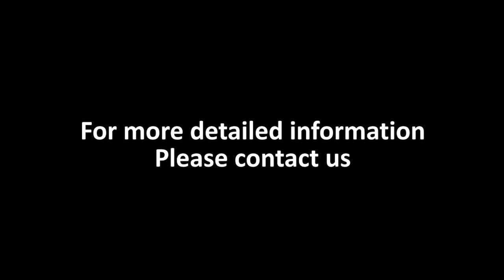EW 0610-1 Coaxial Cable Stripping Machine EASTONTECH